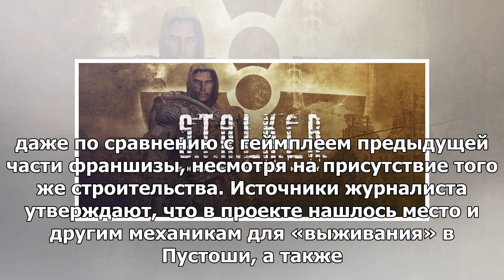В Fallout 76 будет основной сюжет и дополнительные задачи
Анонсированная несколько часов назад Fallout 76, вероятно, не то, чего ожидали поклонники одиночных ...
► Источник：girlsnews、v.v.v ..